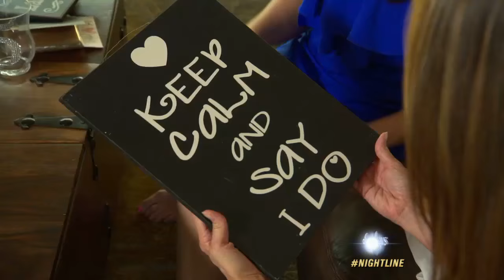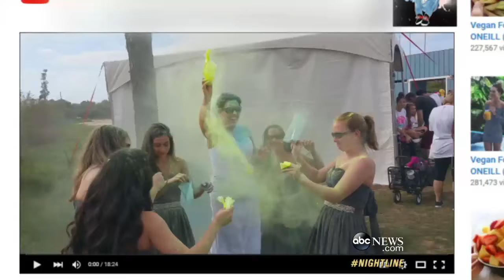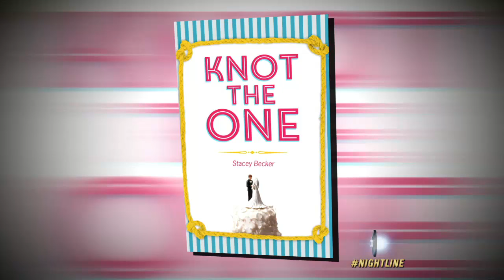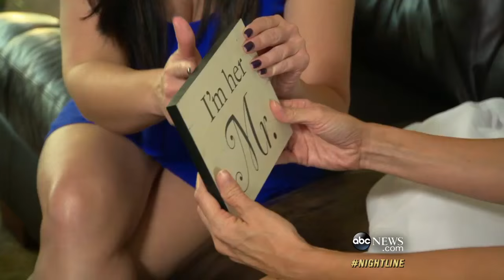Jilted Brides Find Happiness After Weddings Were Called Off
Two women whose fiances called off their weddings describe how they got over the heartbreak.